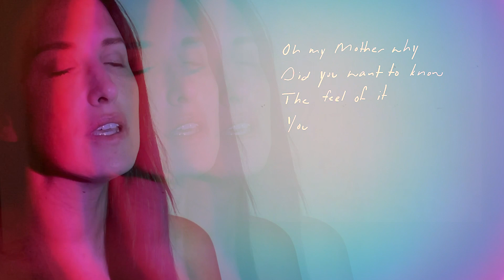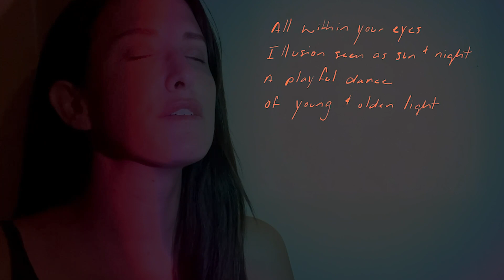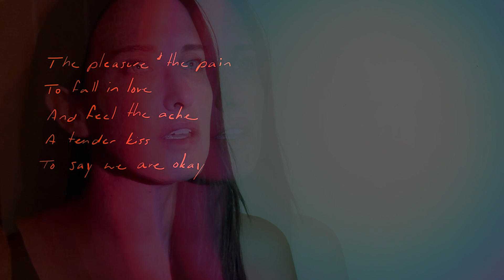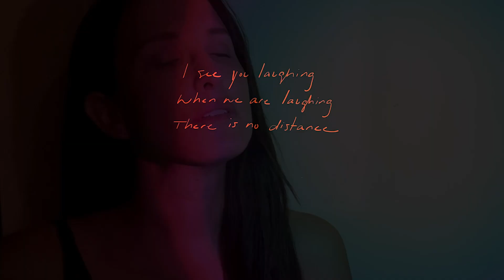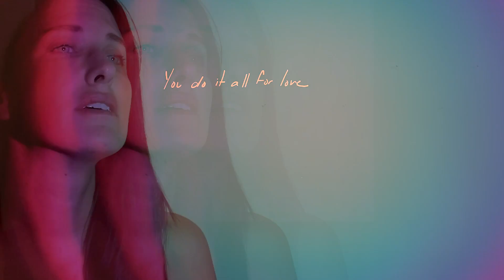Isa Ma - "Tell Me, Was it Love?" (Official Lyric Video)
Lyric video for "Tell Me Was it Love?"